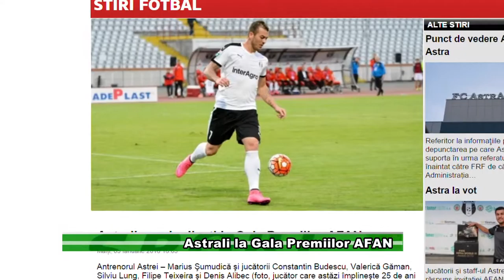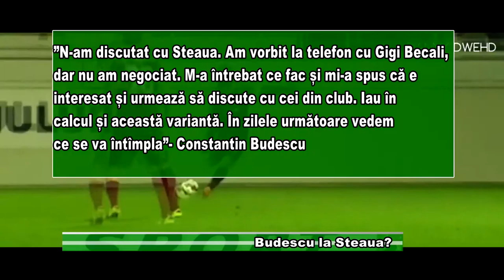SPORT 06 01